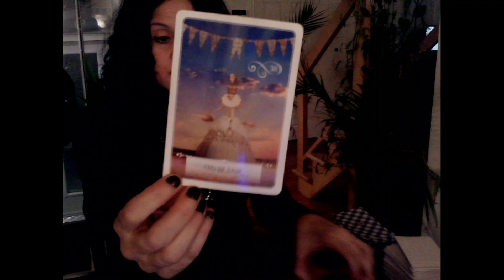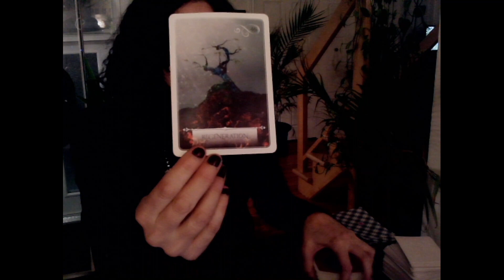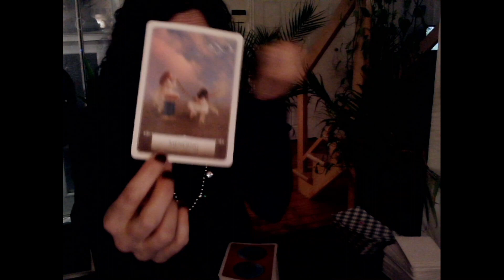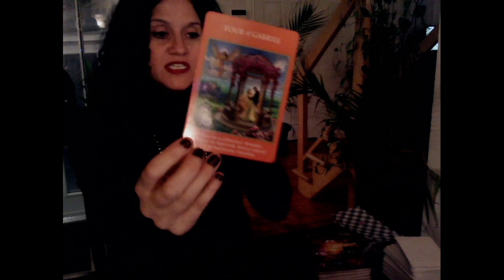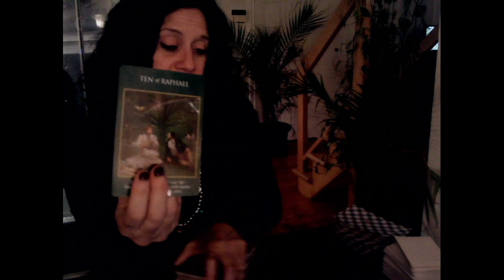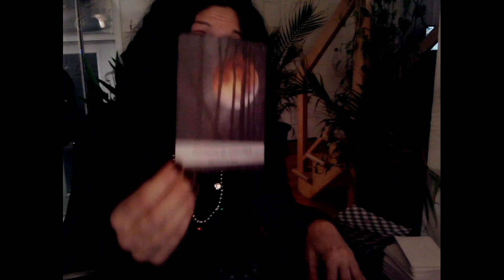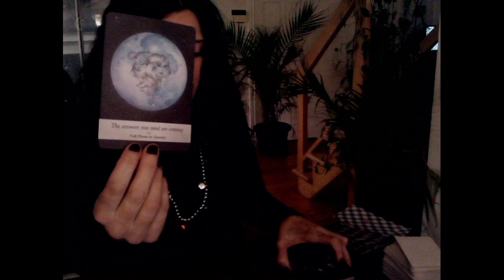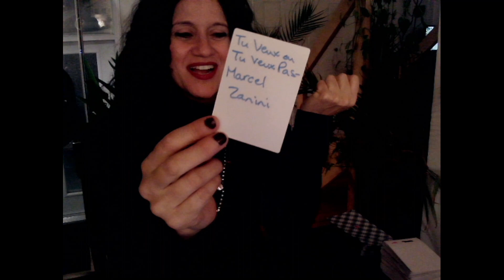Guérison d'un lien avec quelqu'un que vous aimez 🥰 Joyeux Noell!! ♥️